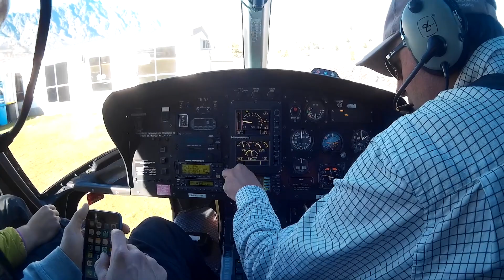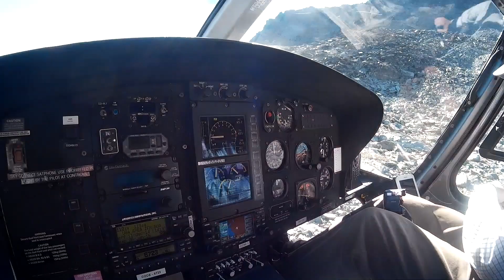Scenic Helicopter Flight - Queenstown New Zealand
Our fabulous flight up to Double Cone on The Remarkables mountain range, then down past Queenstown and over Moke Lake to Arthur's Point and back to the airport. 25th April 2017